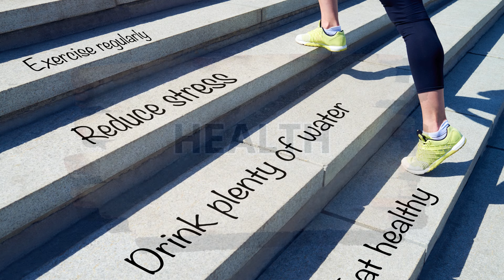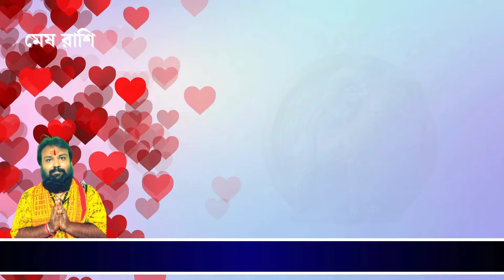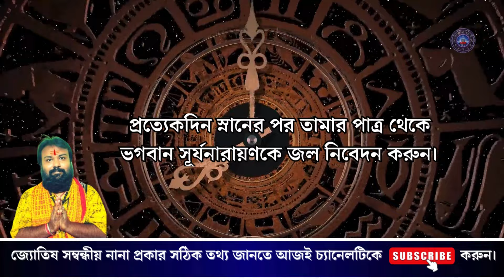মেষ রাশি (Aries) এপ্রিল ২০২৪ 🐏 মহা ভবিষ্যবাণী 🐏 Mesh Rashi April 2024 🐏 @Astrodishaa Guidance😳😮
নমস্কার বন্ধুরা, আশাকরি বালাজির কৃপায় আপনারা সকলেই বেশ ভালো আছেন। আমি আপনাদের বন্ধু আচার্য কৌশিক আপনাদের নিজের চ্যানেল Astrodishaaতে উপস্থাপিত মাসিক রাশিফল ভিডিওতে আপনাদের অনেক অনেক স্বাগত, অভিনন্দন এবং ভালোবাসা জ্ঞ্যাপ্ন করছি। আজকের এই প্রতিবেদনে আলোচনা করবো মেষ রাশি ও মেষ লগ্নের এপ্রিল ২০২৪ (Mesh Rashi April 2024) এর মাসিক রাশি ও লগ্নফল। তার সাথে সাথে আপনাদের বলবো এমন কিছু টোটকা বা টিপস যেটি নিয়মমত পালনে আপনারা অনেক সুফল অর্জন করতে পারবেন। তার আগে আপনাদের কাছে একটা ছোট্ট অনুরোধ আপনারা যদি এই চ্যানেলে প্রথম এসে থাকেন তবে চ্যানেলটিকে Subscribeকরে পাশে থাকা বেল আইকনটিকে ক্লিক করে দেবেন যাতে জ্যোতিষ সম্পর্কিত নানা প্রকার সঠিক ও নির্ভুল তথ্য আপনি সবার আগে জানতে পারেন।

your queries-
your queries-
astrodishaa
astrodisha
mesh rashifal
aaj ka mesh rashifal
mesh rashi
mesh rashi career 2024
2024 mesh rashi
mesh rashi family 2024
mesh rashi lovelife 2024
mesh rashi 2024 rashifal
mesh rashi april 2024
mesh rashifal april 2024
april 2024 mesh rashi
mesh rashi 2024 ka rashifal
mesh april 2024 rashifal
mesh april 2024
april 2024 mesh rashifal
april mesh rashi 2024
mesh rashifal
mesh rashi april
mesh rashi april 2024 in hindi
mesh rashi april 2024 in bengali
aries april 2024
aries
aries tarot
aries april 2024 reading
aries tarot april 2024
aries tarot reading
aries 2024 tarot
aries 2024 reading
aries 2024 tarot reading
april 2024
aries april 2024 tarot
aries horoscope
aries horoscope april 2024
aries april reading today 2024
aries reading
aries 2024 horoscope
aries april
aries love april
মেষ রাশি
মেষ রাশি এপ্রিল 2024
মেষ রাশি এপ্রিল 2024 রাশিফল
মেষ রাশি এপ্রিল 2024 কেমন যাবে
এপ্রিল 2024 কেমন যাবে
মেষ রাশি এপ্রিল ২০২৪ বাংলা রাশিফল
মেষ রাশি এপ্রিল ২০২৪ কেমন যাবে ?
মেষ রাশি এপ্রিল ২০২৪ রাশিফল
মেষ রাশিফল এপ্রিল
মেষ রাশি এপ্রিল মাসের রাশিফল
মেষ রাশির এপ্রিল 2024 রাশিফল
এপ্রিল ২০২৪ মেষ রাশি ও মেষ লগ্নের কেমন যাবে
bengali horoscope
bengali horoscope
2024 predictions astrology bengali
makar 2024 horoscope
taurus 2024 horoscope bengali
astrology 2024
capricorn 2024 predictions
vrischika rashi 2024
kanya rashi characteristics in bengali
love tarot reading for capricorn